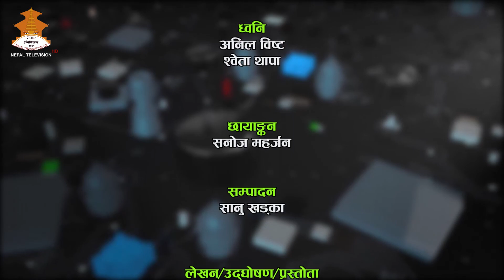Shovan Adhikari - DIGITAL NEPAL || NEPAL TELEVISION 2079-02-05